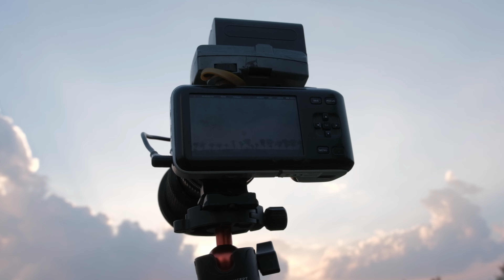What can you do with the original BMPCC?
I have compiled the footage I shot for this channel over the last 15 months with the BMPCC OG I bought in 2015. So far, I have worked with four lenses: Sigma 18-35mm f1.8 Art, Pentacon 29mm f2.8, Helios 44-2, and Tokina 70-210 SD. I generally record with the RAW codec, but this video also contains some footage shot with Prores HQ and Prores 422 codecs. Over the past nine years, I have used this camera as a cinematographer in many documentaries and short films. It is still an indispensable camera for me. What sets the BMPCC OG apart from digital mirrorless cameras is that it operates entirely on the principles of a cinema camera.